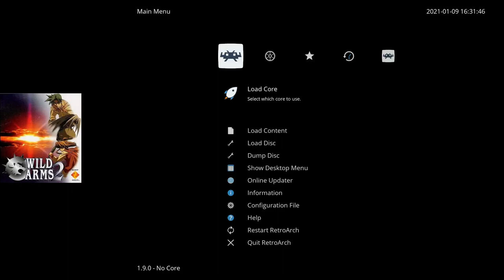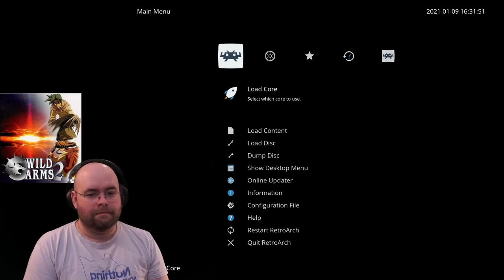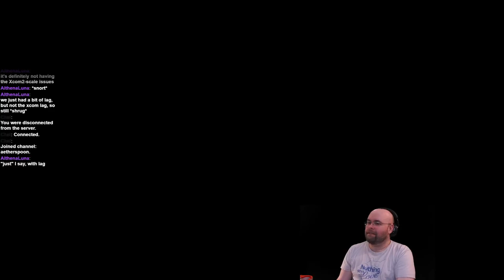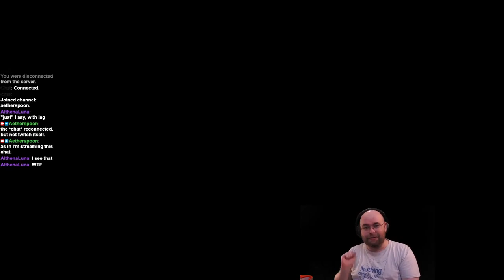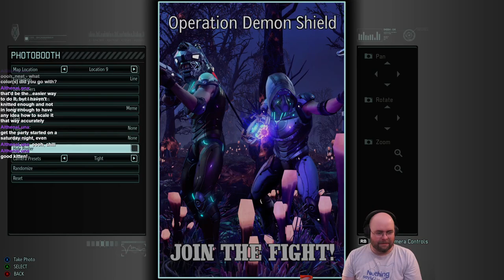Let's Stream XCOM2: War of the Chosen Stream 24 - Why does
Streamed on 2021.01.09. Actual gameplay starts at 24:00, whining about issues doesn't ever stop.

Commander Difficulty, although the truly hard part was GETTING THE FREAKING STREAM TO RUN ARGH!

Turns out, my computer (Naisa) seems to have an issue with walking and chewing gum at the same time. I mean using GPU and network resources at the same time. If my GPU is maxed, my network adapters start dropping packets like they're beats, and if I max out a network adapter my GPU decides that a cool 20 fps is great.

As of me uploading this, I think I fixed it?

Oh yeah, and we manage to do a couple of supply raids.